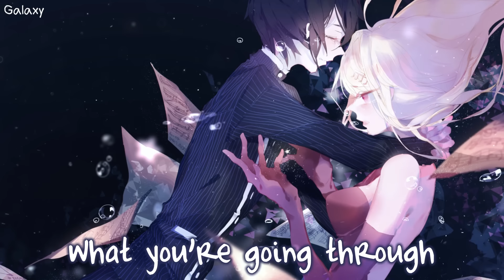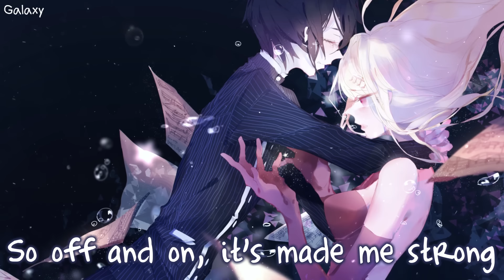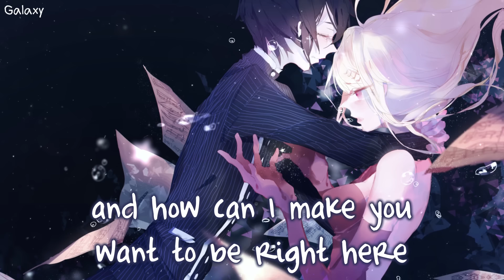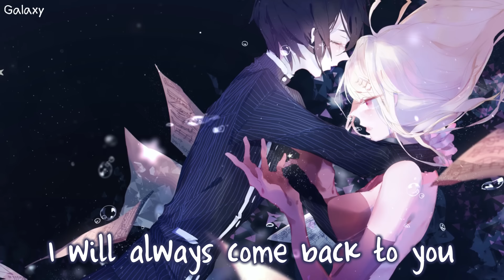「Nightcore」→ I Promised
Nightcore - I Promised - Kayden - (Lyrics)

✪ Anime: Unknown
✪ Character: Unknown

❀ Lyrics:

[Verse 1]
When you've lost all of your hope, and you're alone
You don't have to take it
When no one cares to know what you're going through
You don't have to fake it

{Pre-hook]
'Cause somebody loves you, somebody cares
Somebody wants to wipe all of the tears from
The weight on your shoulders and pain through the years
You have to believe me when I say I will always come back

[Hook]
To you, to you, you have to, I'll always come back

[Verse 2]
And I always told myself there's no one else
Why won't you believe me
So off and on, it's made me strong
But not strong enough

{Pre-hook]
'Cause you know that I love you, I hold you so dearly
If I brush it off it don't mean it don't hurt me
And I'll write a love song when you speak sincerely
I thought that you knew me so well, but maybe
You don't know me at all 'cause I'm right here and
I've been taking it all for the past year and
How can I make you want to be right here and
Even if I lose myself, I promise you I'll always come back

[Bridge]
And I been taking it all, yeah, and you know that
I don't want to wait that long

And we lost ourselves in the moment
We said we were done and broken
But I know who we are
We've been broke from the start, we're not strong enough

{Pre-hook]
If I brushed it off, well, just know that it hurts me
And I'll write a love song even if it kills me
You thought that you knew me so well, but baby

[Hook]
To you, to you, I promise you, I'll always come back
To you, to you, I'll always come back

[Outro]
I will always come back to you